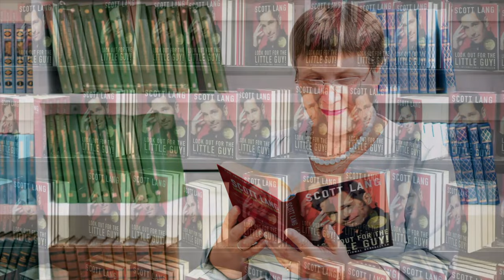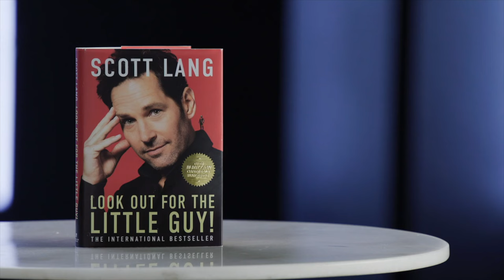SCOTT LANG'S BOOK Trailer (2023) Paul Rudd - Marvel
PLOT: This February, enter the Quantum Realm. Watch the brand-new trailer for Marvel Studios’ Ant-Man and the Wasp: Quantumania, only in theaters February 17, 2023.

CAST: Paul Rudd, Evangeline Lilly, Bill Murray, Jonathan Majors, Kathryn Newton, Michelle Pfeiffer, Michael Douglas